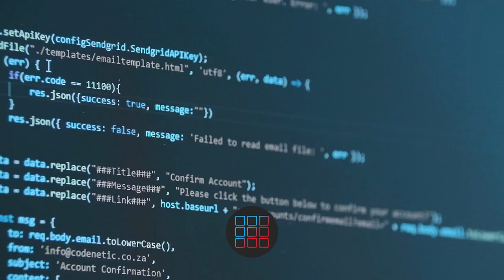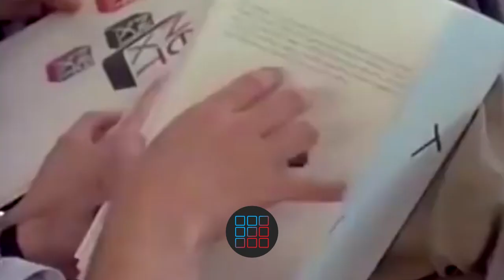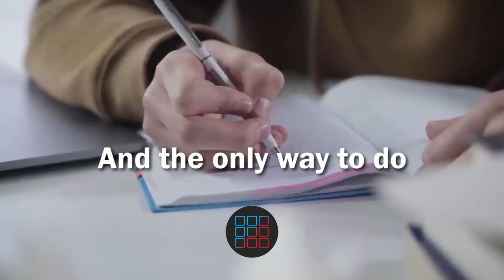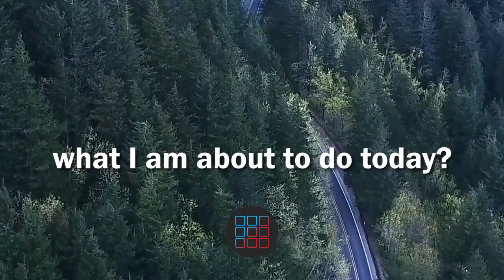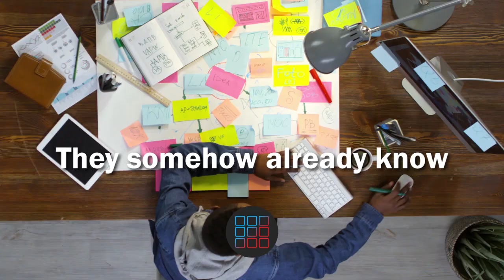BECOME THE BEST at what you LOVE | Steve Jobs inspiring speech